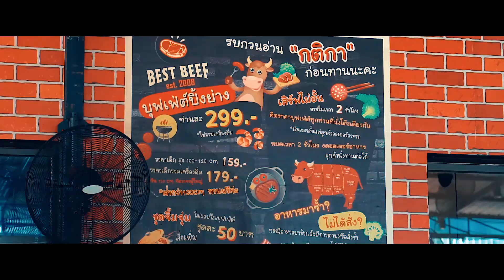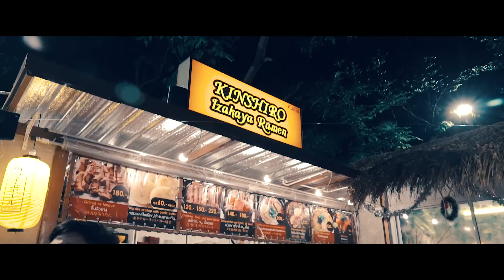งานถ่าย/ตัดต่อ รีวิว Qiu HOTEL SUKHUMVIT 79 thailand p.2